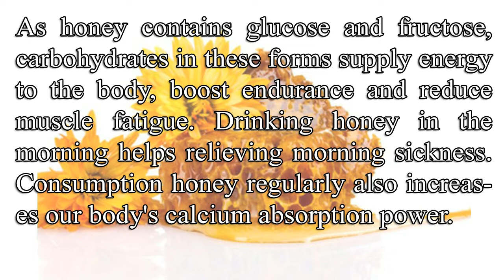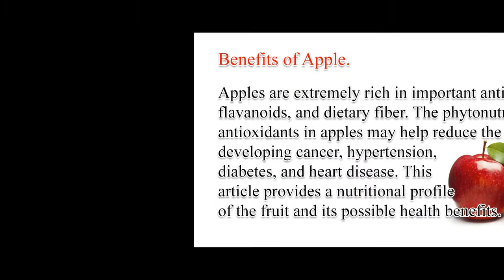Ms Eliana - The Benefits of Eating Bananas, Apples & Pears | Mix Fruit Juice for Health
The Benefits of Eating Bananas, Apples & Pears
Consuming a well-balanced diet containing abundant fresh fruits and vegetables can help ensure your overall health. It can also lower your risk of several potentially serious chronic diseases. Apples, pears and bananas are three fruits that are beneficial when consumed regularly. Packed with nutrients, vitamins, minerals and healthy dietary fiber, they are good choices any time of day.

Nutrition
Apples, pears and bananas are good sources of energy-producing nutrients, primarily in the form of carbohydrate. Each fruit contains only a small amount of protein and essentially no fat, with the majority of its nutrients in the form of fructose, a natural and simple sugar found in fruits. Each is also relatively low calorie, with a medium apple or pear providing 95 to 100 calories and a medium banana containing 105 calories. Because your body metabolizes simple sugars such as fructose rapidly, converting them into glucose which is absorbed into your blood, these fruits are good choices when you need a quick energy boost, for example just before or after exercising.

Like many fruits, apples, bananas and pears contain important vitamins. All three provide vitamins A and C, with a medium-sized fruit containing between 2 and 5 micrograms of vitamin A and between 8 and 10 milligrams of vitamin C. They also provide small amounts of all eight B vitamins, and bananas are especially rich in fol-ate, with about 24 micro-grams in a medium banana. Fol-ate is a B vitamin critical for fetal development and for growth of infants and children. As an adult, you use it in the lifelong production of new cells. Apples, pears and bananas also provide several essential minerals, including calcium, iron, magnesium and phosphorus. Bananas are especially rich in potassium, a mineral needed by your nerves and muscles and one that helps you eliminate waste through your kidneys.

Dietary Fiber
Apples, pears and bananas are all rich in dietary fiber, especially soluble fiber. Soluble fiber forms a gel when mixed with liquid in your stomach, slowing the digestive process and allowing you to obtain maximum nutrition from your food. It also slows uptake of cholesterol, an unhealthy saturated fat, and sugar from your food. This can help keep your blood cholesterol low and suppress spikes in blood glucose that occur after a carbohydrate-rich meal. According to the Harvard School of Public Health, consuming abundant soluble fiber can lower your risk of heart disease and Type 2 diabetes. When consumed with their peels, apples and pears also provide insoluble fiber, which helps keep your digestive system healthy and regular, reducing the incidence of constipation and other digestive problems.

Recommendations
According to the 2010 Dietary Guidelines for Americans, you can increase the health benefits of your diet by consuming fruit regularly. The Guidelines recommend taking in at least 2 1/2 cups of fruits and vegetables daily. When choosing apples, pears or bananas, use fresh, whole fruit often, or consume unsweetened canned or frozen varieties. Minimize your consumption of fruit juices, especially those labeled as less than 100 percent juice or as a "fruit drink," which usually indicates sugar has been added. Other good choices include applesauce or cooked pears without added sugar. In addition, add bananas, apples and pears regularly to home-prepared baked goods to increase their content of dietary fiber, vitamins and minerals.